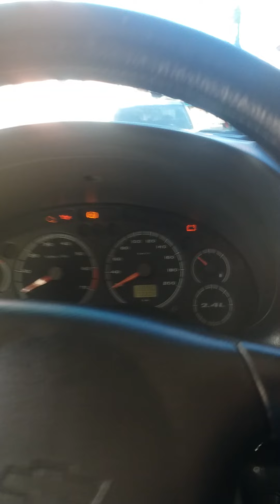vidro da blaize descendo torto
após colocar o parafuso no suporte da canaleta e uma lubrificação o vidro voltou a funcionar normalmente!